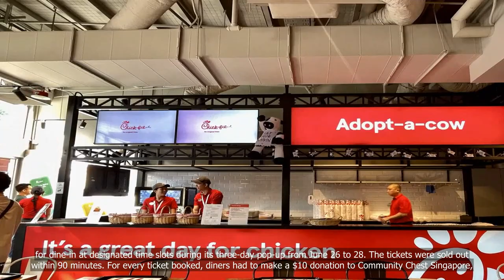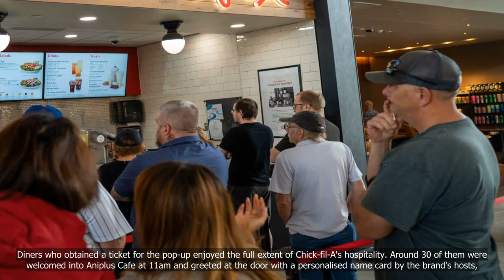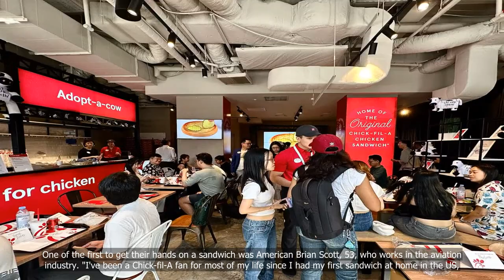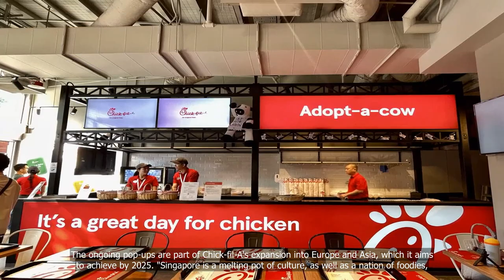With no queue chaos, it was all smiles at Chick-fil-A’s first Singapore pop-up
💗📌 Singapore